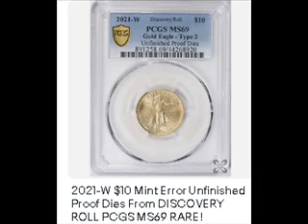2021-W $10 Mint Error Unfinished Proof Dies From DISCOVERY ROLL PCGS MS69 RARE!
2021-W $10 Mint Error Unfinished Proof Dies From DISCOVERY ROLL PCGS MS69 RARE!